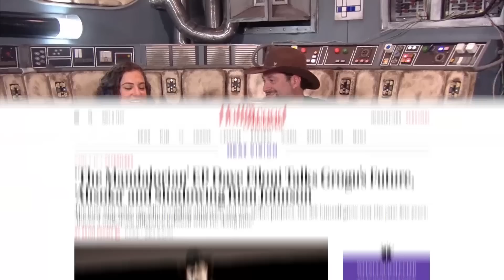Mandalorian writer confirms BIG theory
One moment in the new Season 3 Mandalorian episode, was the Purrgil Grogu saw during hyperspace. But in a recent interview with Mandalorian writer Dave Filoni, he indirectly confirms a pretty big theory for what is to come for Ahsoka & the Skeleton Crew.